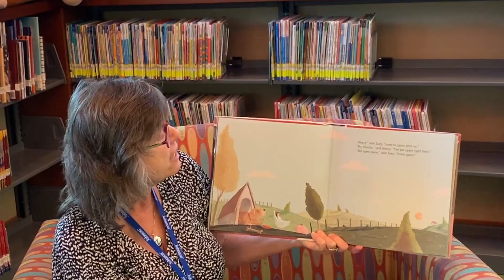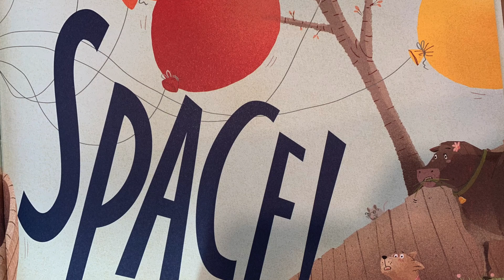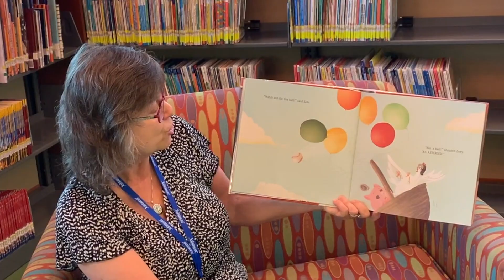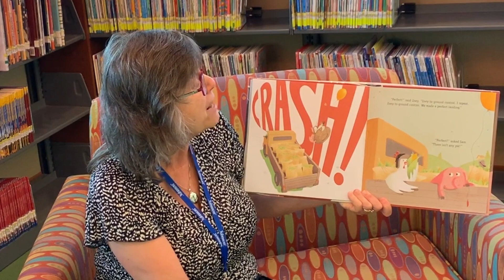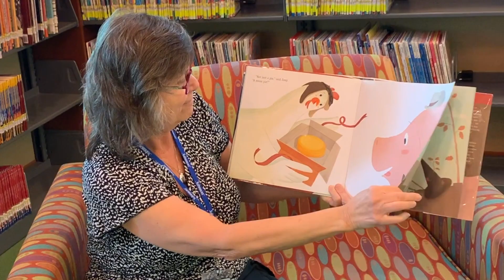Chicken in Space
By Adam Lehrhaupt